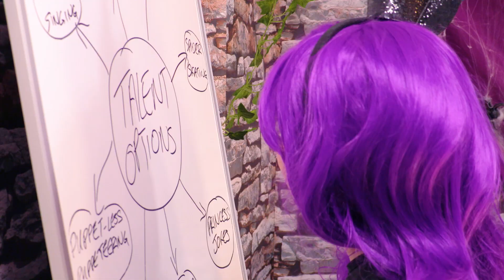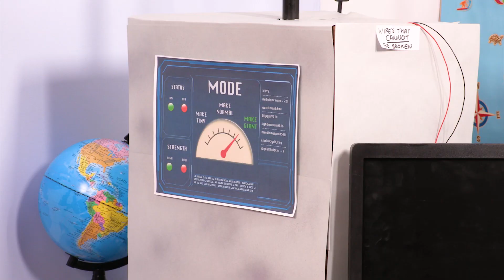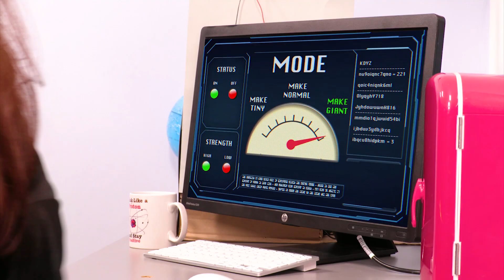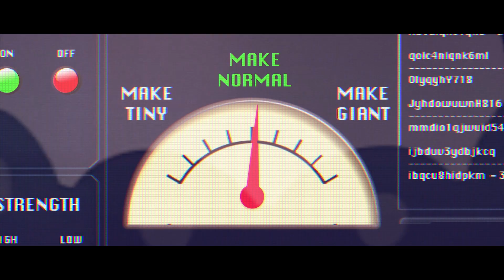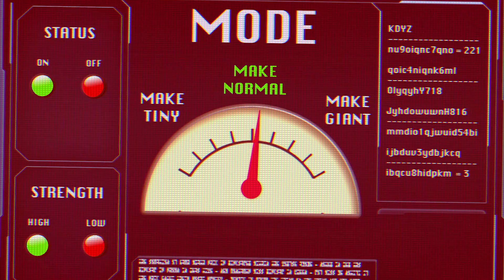SHRINKING CHOCOLATE CAKE 🎂 Olivia's Birthday Party - Princesses In Real Life | WildBrain Kiddyzuzaa